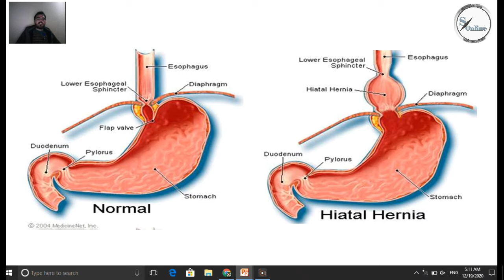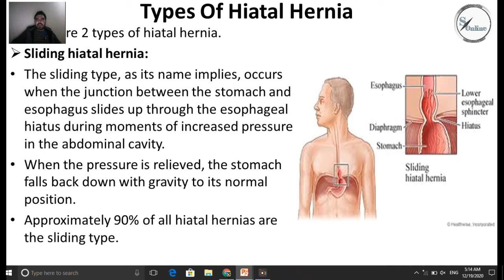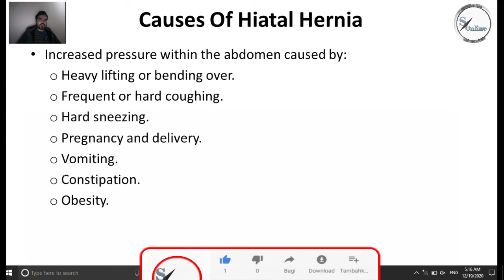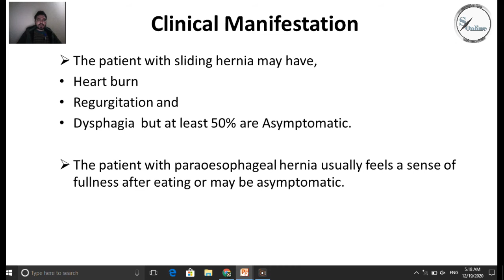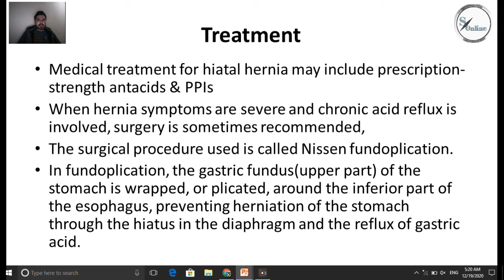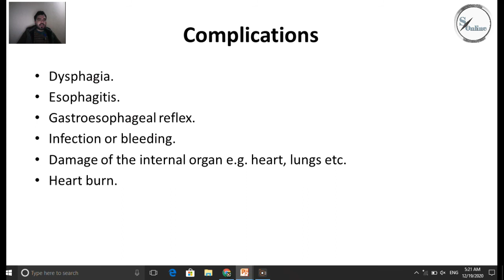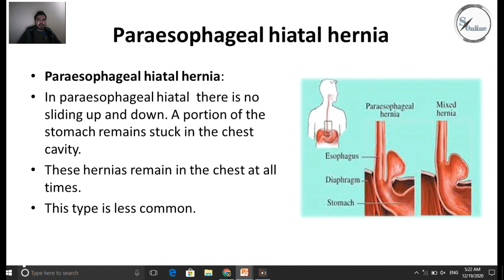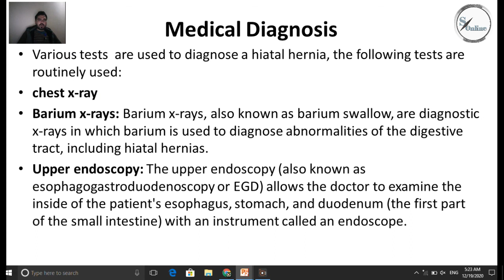Hiatal hernia in urdu | Hiatal hernia symptoms | Hiatal hernia osmosis | hiatal hernia Treatment BSN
This video about explain Hiatal hernia in urdu | Hiatal hernia symptoms | Hiatal hernia osmosis | hiatal hernia Treatment BSN

Questions
Hiatal hernia
hiatal hernia nursing diagnosis

have regarding a medical condition.